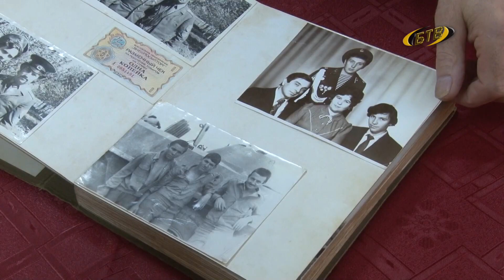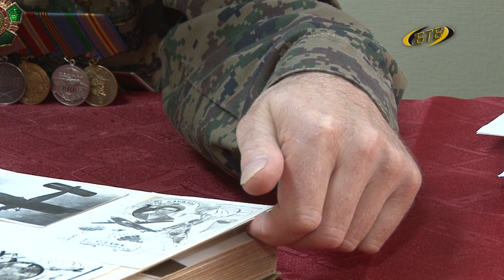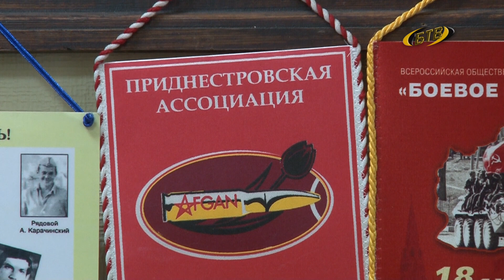Солдат афганской войны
Засады, бои в горных кишлаках, перевалы и ущелья, где стреляют из-за каждого камня. Одним словом – война. Федор Маланчук попал в страну палящего солнца, когда ему было 18. Служил полтора года, трижды был ранен. Наш выпуск продолжит очерк из рубрики «Солдат афганской войны».